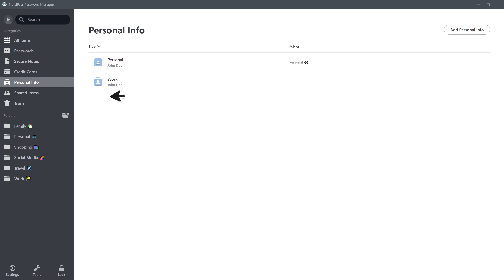What can you store in the NordPass app?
Did you know that NordPass is more than just a password manager?

You can store more than just passwords in the NordPass encrypted vault! That’s right you can safely store other sensitive data such as credit card details, personal information, and secure notes all along with your login credentials.

The NordPass password manager makes password and sensitive data management a smooth and secure experience. Save time by automatically filling passwords, credit card data, or personal information forms. Identify weak spots in your password and find out if your data has been exposed in a data breach with the help of Password Health and Data Breach Sanner.